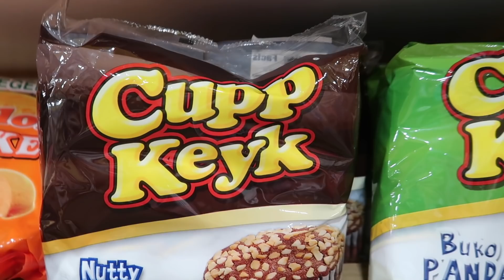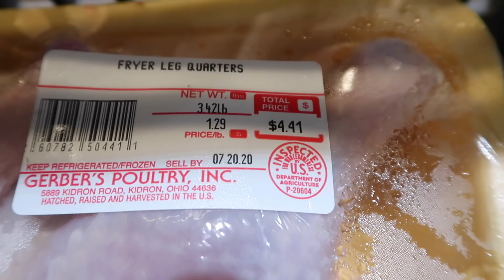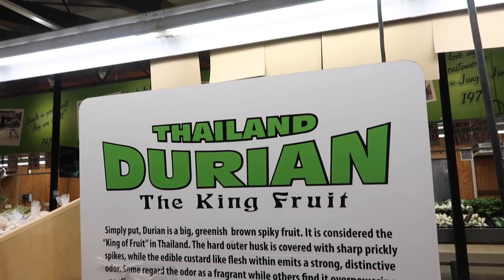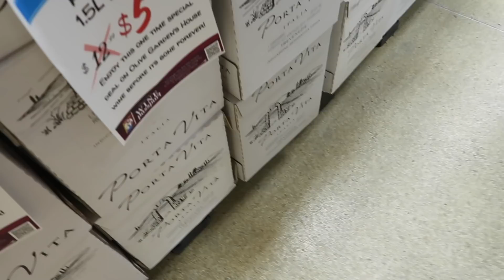Grocery tayo! + Mukbang Mag isa wala si Mister? Jungle Jim’s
Hello,